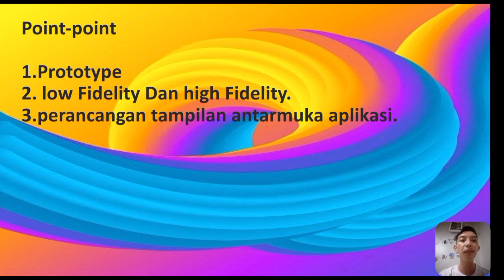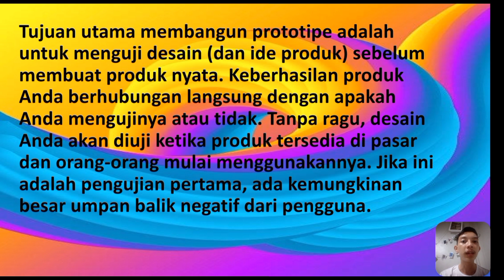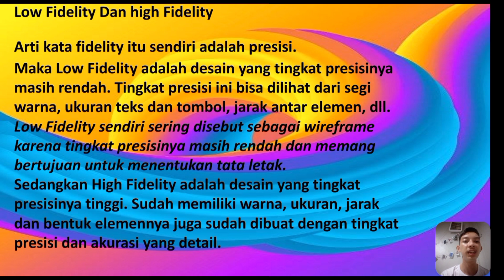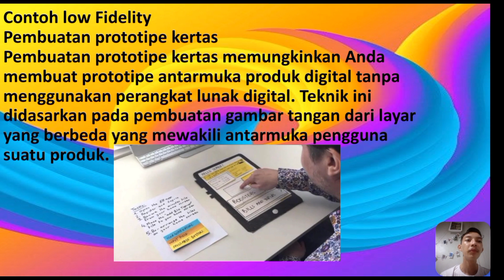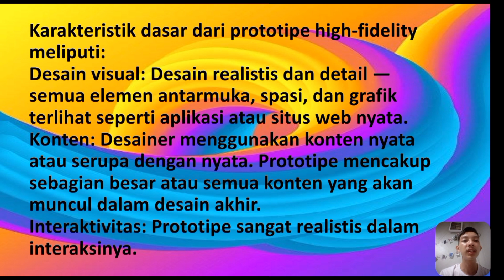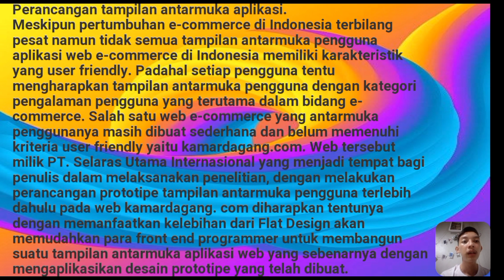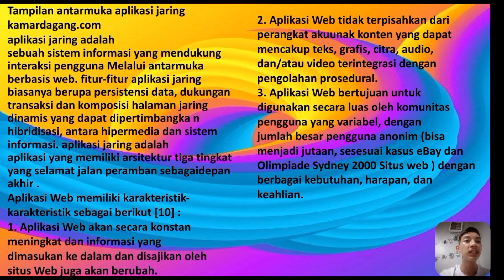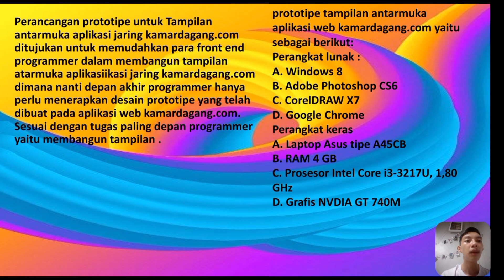INTERAKSI MANUSIA DAN KOMPUTER X